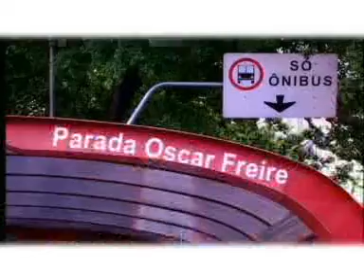Show da Vida Big Richard (2003)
Video clip gravado em 2003, parte do álbum "Elos da Vida".